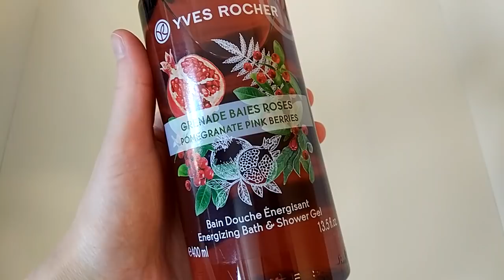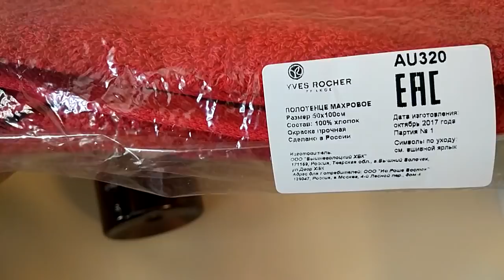Yves Rocher Полотенце в подарок Апрель 2018